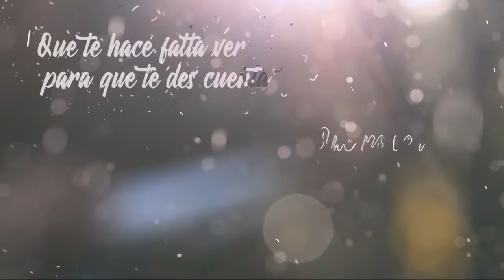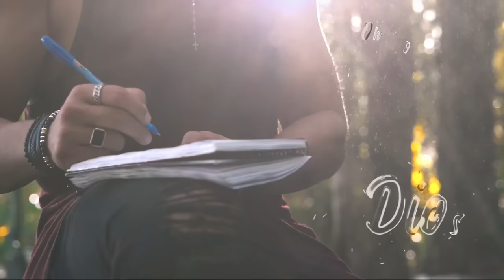JSantos - Hasta que lo quiera Dios - [Visualizer]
“Hasta que lo quiera Dios”

Compositor: José J. Santoyo
Producción musical: Isaí Romero
Co-producción musical: Ronny "Baby face" Salazar
Producción ejecutiva: J. Santos
Mezcla y master: Ronny "Baby face" Salazar

“Hasta que lo quiera Dios“  is available on all digital plataforms!
“Hasta que lo quiera Dios“  Disponible en todas la plataformas digitales!

VIDEO VISUALIZER BY IVAN FILMS:

Dirección y cámara: Iván Guerrero
Producción : J. Santos
Dirección de fotografía, cámara y post-producción: Ricardo Rodríguez
Animación y Fx: Elías Najul (Estudio Rec)